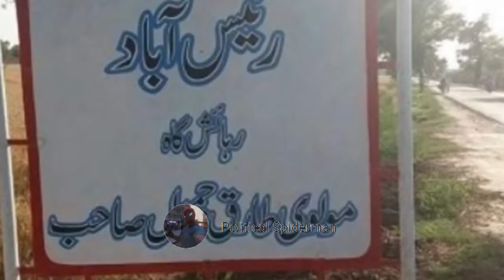New Luxury Beautiful House | Molana Tariq Jameel